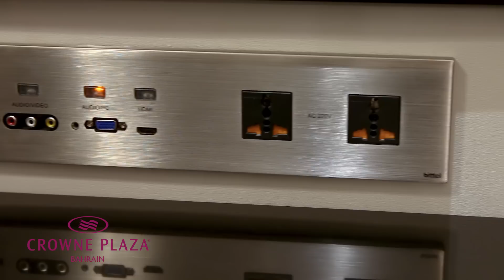Crowne Plaza New Suites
Crowne Plaza Bahrain is proud to introduce their newly renovated luxurious rooms! Fitted with high-end technology such as intelligent thermostats (the first of its kind in Bahrain), 43' interactive televisions, adjustable bedside reading lamps and so much more, whether you're visiting for business or leisure, its fresh, smart and contemporary design makes Crowne Plaza one of the most flexible and unique destinations. Coupled with their excellent customer-care, you're guaranteed an unforgettable stay at this leading Bahrain hotel!